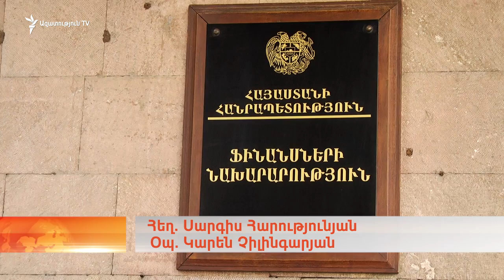Ֆինանսների նախարար․ Տարեվերջին պետական պարտքը կմոտենա 6 միլիարդ դոլարին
Մինչև տարեվերջ Հայաստանի պետական պարտքը կմոտենա աննախադեպ՝ 6 միլիարդ դոլար սահմանագծին, այսօր լրագրողների հետ ճեպազրույցի ընթացքում նման կանխատեսում արեց ֆինանսների նախարարի պաշտոնում երկու շաբաթ աշխատած Վարդան Արամյանը: